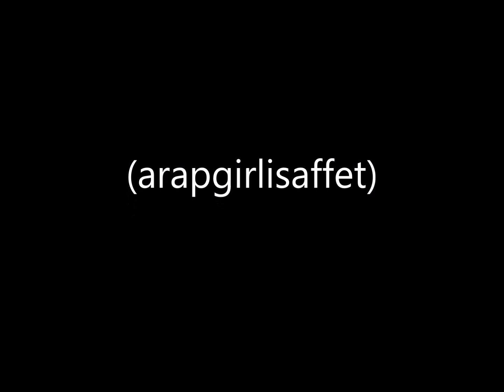Süheyla Eren Yalan değil pek kolay olmayacak (arapgirlisaffet)